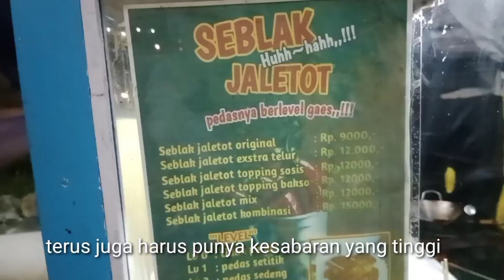MODAL SAWI & KRUPUK CAMPUR TELUR.SEPELE TAPI RAME.OMSET TEMBUS 15 JT/ BLN.. IDE BISNIS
Modal sawi dan kerupuk campur telur. Sepele tapi rame. Omset tembus 15 juta per bulan. Ide bisnis

Nama :
Usaha : Seblak goreng
Lokasi : Jln Raya Balamoa - Banjaran. Desa Karangjati
Harga : 9 ribu / biasa
             12 ribu double telur/ toping campur
             15 ribu spesial

Ide bisnis

Peluang bisnis

Peluang usaha

Ide usaha pinggir jalan

Peluang usaha seblak goreng

Ide kreatif usaha ibu rumah tangga

Peluang usaha cepat balik modal